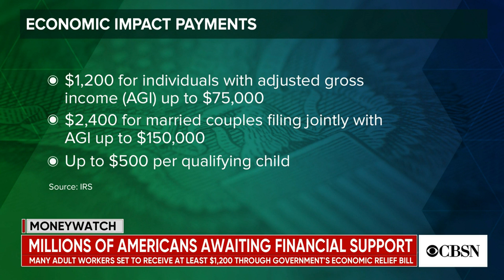What the 2020 Tax Day deadline extension means for you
In response to the Coronavirus pandemic, the IRS and Treasury Department extended the tax filing and payment deadline from April 15 to July 15.  Tax attorney Sahang-Hee Hahn joins CBSN to discuss the implications of the delay and how it could also impact the anticipated stimulus check.